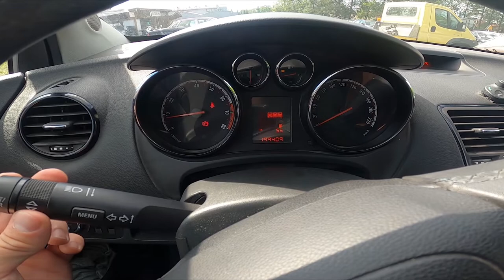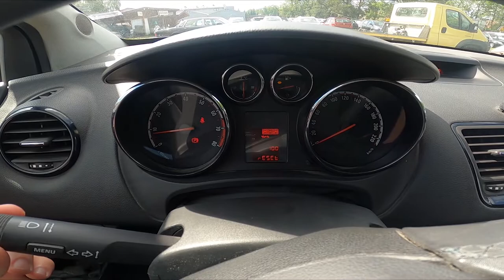How to Navigate Through the Speedometer Display Opel Meriva II ( 2010 – 2017 )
Find out more info about Opel Meriva II ( 2010 – 2017 ) :
Would You like to know how to navigate Through the Speedometer Display in Opel Meriva II? Did You know that on Speedometer Display You'll find much helpful info like current time, fuel consumption, oil temperature, and many more? Follow the video we've provided above to learn how to Navigate Thought the Speedometer Display in Opel Meriva II!

How to Navigate Through the Speedometer Display? How to Manage Speedometer Display?

Years of Production:

2010, 2011, 2012, 2013, 2014, 2015, 2016, 2017

Series:

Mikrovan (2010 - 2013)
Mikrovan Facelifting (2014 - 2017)